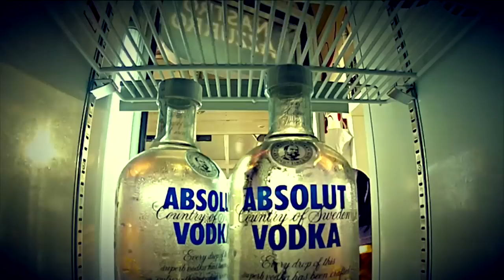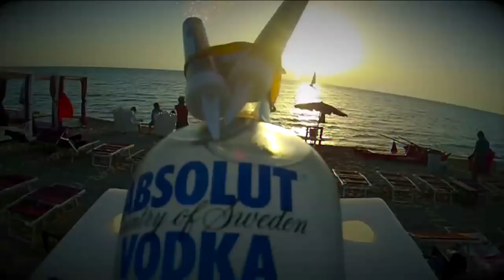Samsara Beach / Spot 2013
L'estate più famosa e più divertente d'Italia al Samsara Beach di Gallipoli.
Spot 2013, per rivivere ogni secondo della vostra vacanza nel Salento.